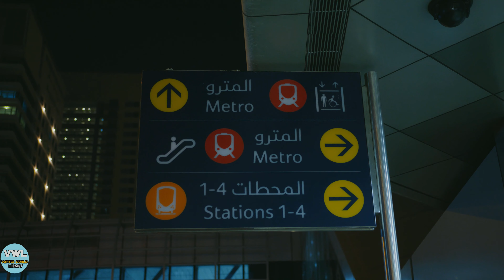DUBAI, United Arab Emirates In [4K] ULTRA HD HDR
To watch this video in real HDR, you should use a 4K /8K HDR television set. If you have a HDR TV, you'll find your TV automatically switches to an HDR mode when playing HDR content. If not, switch the TV to HDR manually. Also, the latest smartphones can play HDR videos. This technology improves video image quality by expanding the contrast ratio and color range. The result is a more realistic and natural image with richer colors, brighter whites, deeper blacks, and plenty of detail for dark, shadowy scenes. Do not copy and re-upload this video, footage and music has copyright.